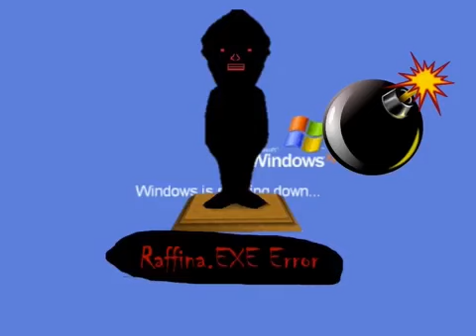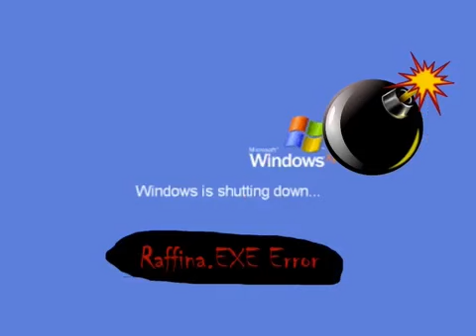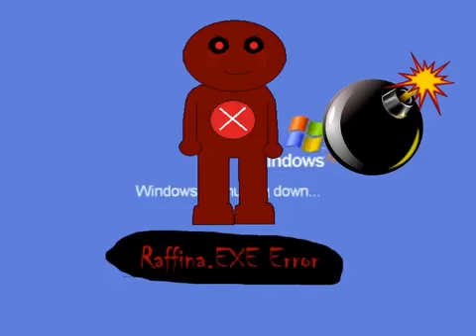Raffina Error 8 (Part 2)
Here's part 2 of the sequel to the video I've made inspired by the Barney Error videos, Raffina Error 8!

In the second part of this video, Raffina turns into his evil mode after Boris turned off his computer 22 times, and then Raffina becomes more scary and evil throughout many times Boris turned off his computer. What kinds of bad things will happen throughout many times Boris turned off his computer? Lets find out!

NOTE: Part 3 will be where Raffina's dark mode appears.